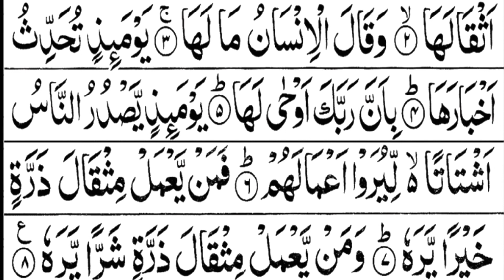Surah Zizal Ki Tilawat | سورہ الذلذال | Beautiful Quran Tilawat | Surah Al Zilzal full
Dosto is video me Maine Apko surah zilzal padhaya hai Ummeed hai Apko video Pasand aye hugi.

./ LINK \.